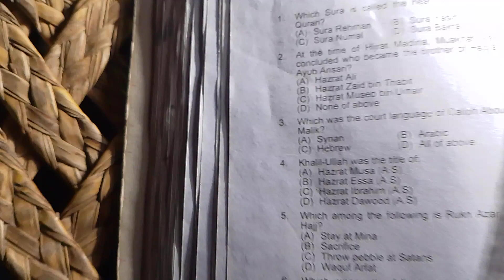Arda Guler Goal - Villarreal vs Real Madrid (1-3), Goals Results...Sheraz qaisrani